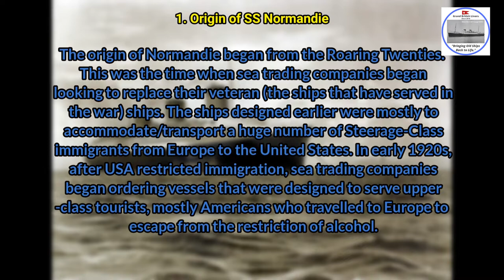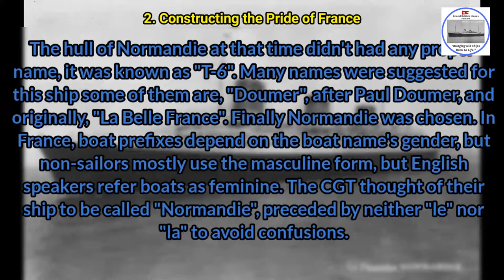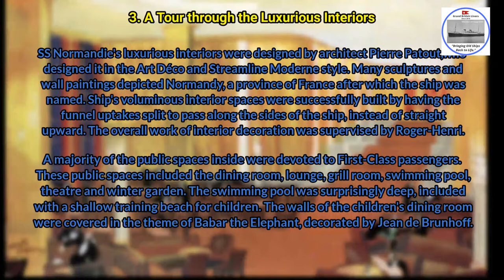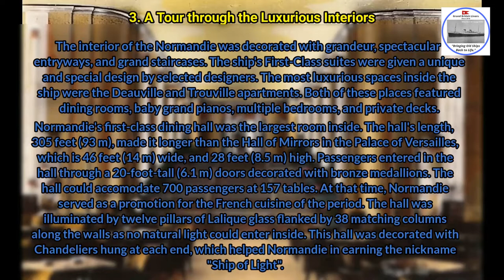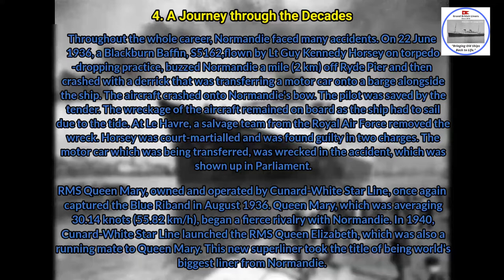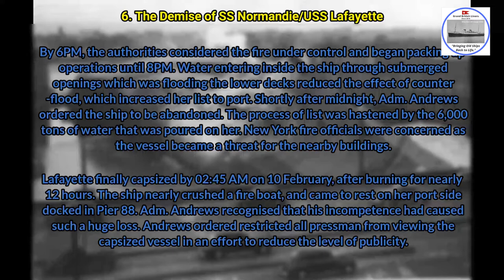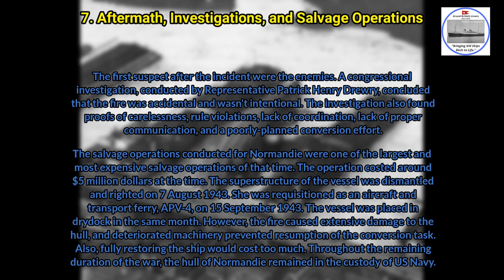SS Normandie : The Pride of France | Mini Documentary | Grand British Liners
Hello everyone,
This video is about the ship that brought pride and glory to France for years before meeting its fate, the SS Normandie. This video covers the full story of the ship, from launch to its sinking. The Normandie was a steamship owned and operated by Compagnie Générale Transatlantique or the French Line. Built by Chantiers de Penhoet in Saint-Nazaire, the vessel was in service from 1935 to 1946. The ship was successful in serving as a passenger ship and fulfilled the expectations of its owners. The ship remained in New York for months after the Second World War began on 1st September 1939. During this time, it was renamed USS Lafayette. During its conversion as a troopship, the ship capsized in 1946. Watch the video till the end to know more.
VIDEO CREDITS:
(*YouTube handle is excluded)
CHAPTERS:
0:00 : Introduction
2:46 : Constructing the Pride of France
3:38 : A Tour through the Luxurious Interiors
5:59 : Serving in the War as USS Lafayette
8:58 : Aftermath, Investigations, and Salvage Operations
The comment section is open for your ideas (if any).